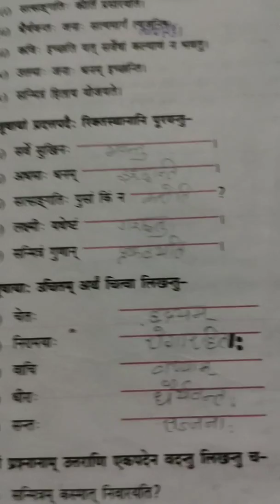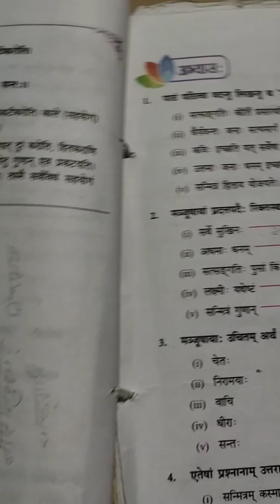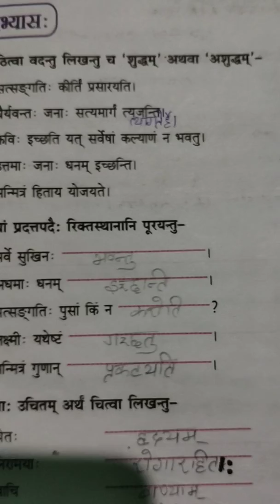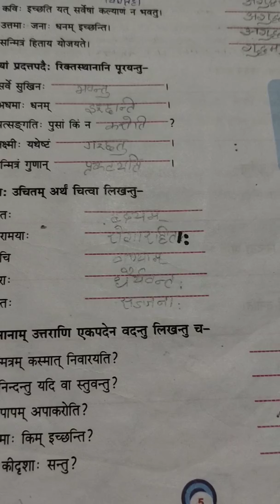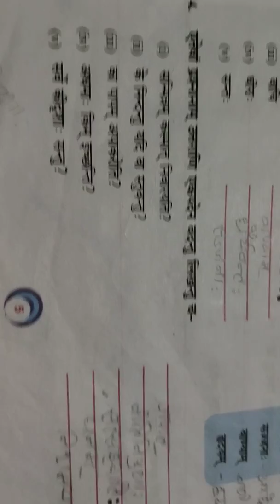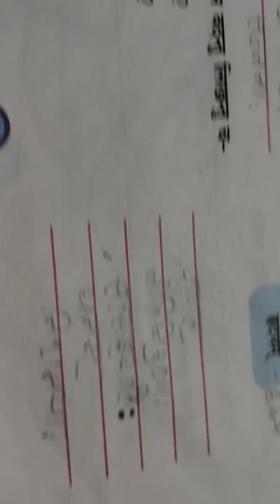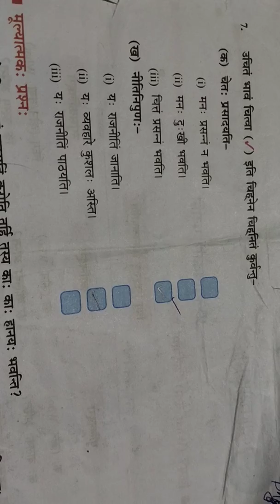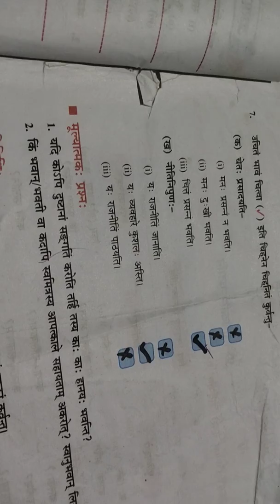संस्कृतम् of Std VIII By- DIPAK SIR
प्रथमः पाठस्य अभ्यास-कार्यम्